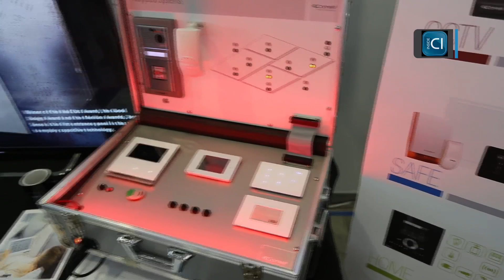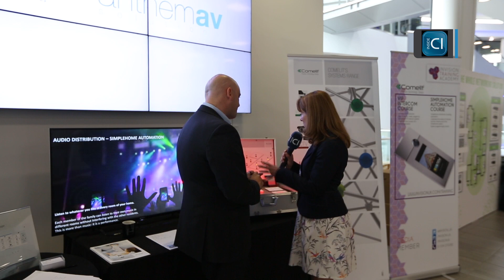Comelit demos home automation and security system at HTS 2016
Ross Wilkins, Business Development Manager, at Italian security specialist Comelit, talks to Inside CI about the brand's new door entry security and home automatic system at the Invision UK HTS 2016. This system allows everything to be run via the front door entry monitor., from lighting control and climate management to  intruder alarms and IP cameras.